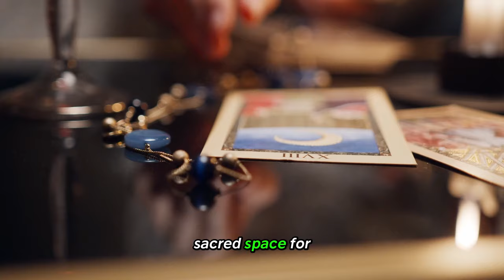How To SPEAK To the UNIVERSE To GET What You WANT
Let's talk about how to speak to the universe to get what you want! Embark on a transformative journey with my beginner's guide on how to speak to the universe. We delve deep into the powerful realms of law of attraction solutions, uncovering how to manifest your deepest desires, harness the power of the subconscious mind, and wield the magic of affirmations to reshape your reality and manifest the life you've always dreamed of. Align yourself with the vibrational frequency of the universe to get what you want.

It's imperative that you learn how to talk to the universe and align with cosmic communication if you wish to be a co-creator of your reality. Learning how to speak to the universe using the law of attraction becomes a serendipitous journey where you become a vessel through which the universe can manifest its creative and infinite potential.

♨️ New online digital course! Learn how to meditate and heal your trauma

🔥🔥Get your FREE 30-minute guided meditation on abundance. (If you have Gmail, please check under the "Promotions" tab for the meditation).

Video Chapters
0:00 Introduction
00:52 Why it's Important To Learn How to Speak To the Universe
1:45 Challenges of Speaking To the Universe
2:32 Technique 1
3:17 Technique 2
4:32 Technique 3
5:17 Technique 4
5:53 Technique 5
6:37 Personal Story
8:48 Communication With The Universe Expounding
10:03 Conclusion